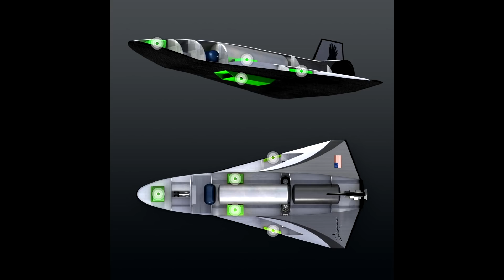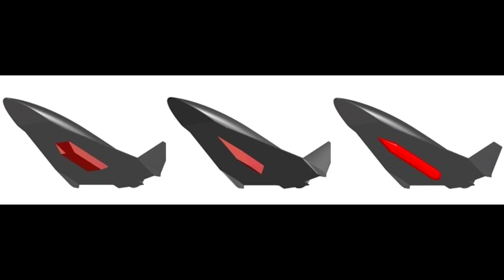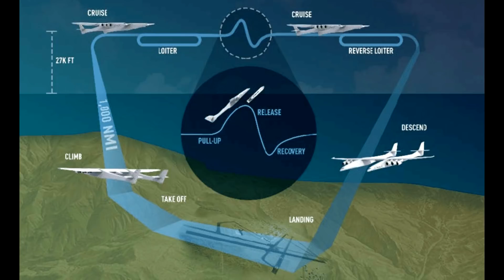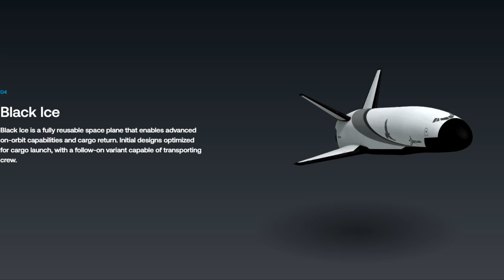The Talon-A A Mach-6 Hypersonic Test Plane From Stratolaunch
Since the death of Paul Allen there have been a lot of questions about where Stratolaunch would go since the existing investors no longer had the appetite for developing a new orbital launch system. Recently Stratolaunch announced that it's plan is to offer a private experimental test platform for hypersonic research, starting with the Talon-A test plane.